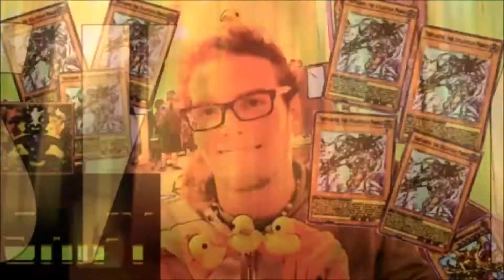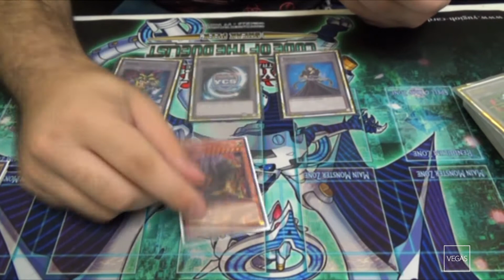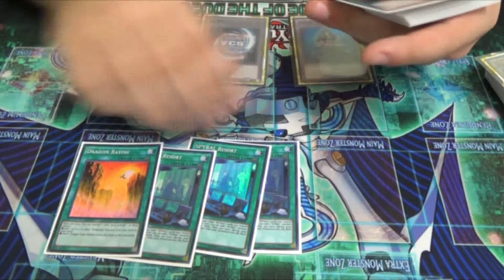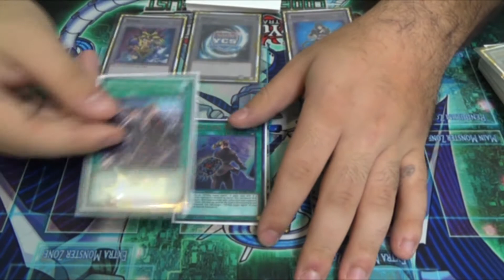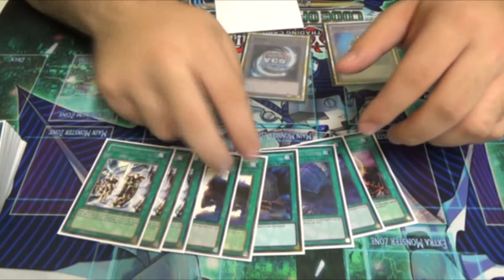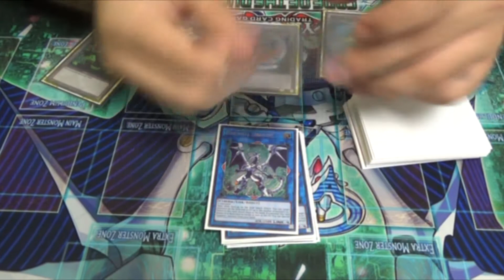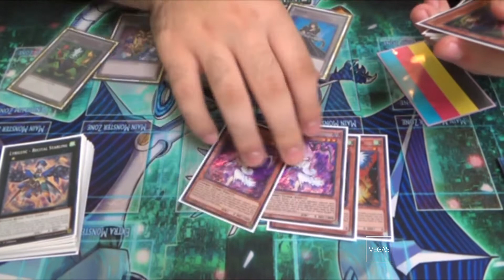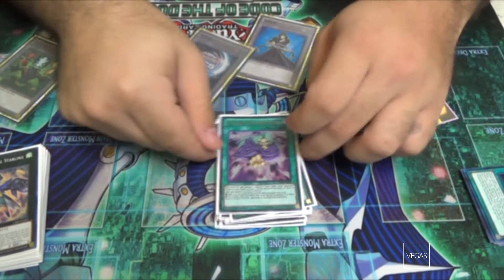Post CIBR Spyrals - UNDEFEATED!!! - Anthony Paratore - October 2017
Here is Spyral Expert and Team Shift member Anthony Paratore with his Post-CIBR Spyral Deck Profile.

Sorry about the quality of the video, our camera was setup on the wrong settings and it ended up not looking the best.